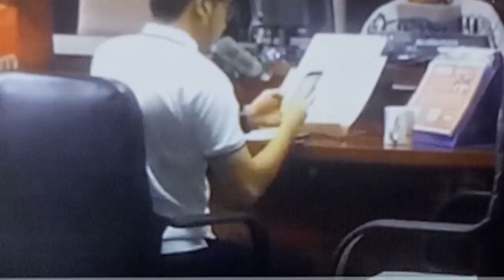May 27, 2018